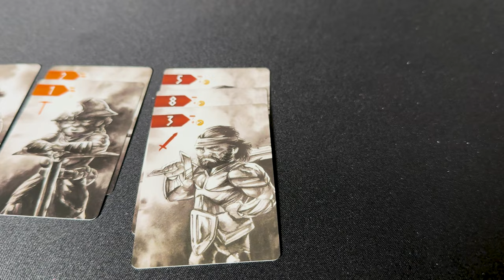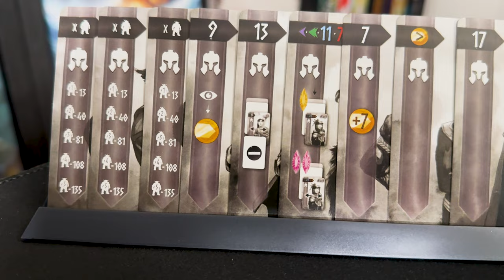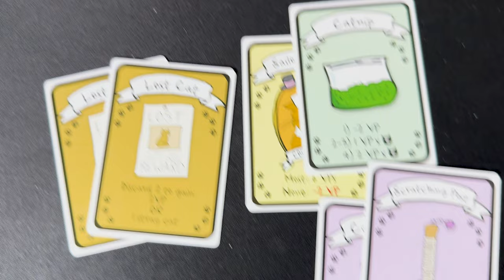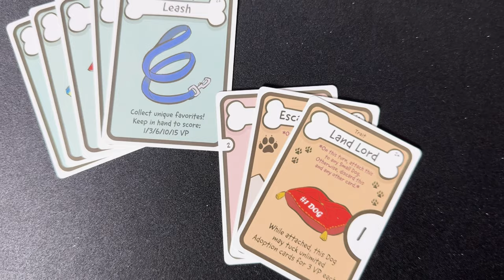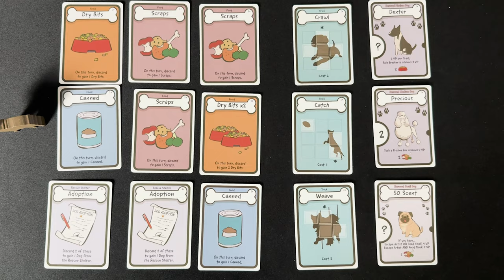5 Board Games That Exceeded or Fell Short of Expectations in Nov-Dec. | Tabletop Games | Card Games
Expectations play a big role in board games. We often watch videos and read reviews of various games. Here are a few of my recent game plays that either exceeded or fell short of my expectations.

00:00 - Introduction
00:33 - Nidavellir
02:58 - Cat Lady
04:15 - Dog Lover
06:08 - The Gallerist
09:22 - Horseless Carriage
14:07 - Conclusion